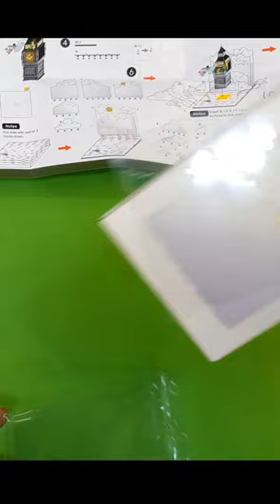Unboxing & Building Disney Peter Pan Paper Puzzle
Unboxing Disney Peter Pan Collectible that I got from Disneyland Hong Kong.